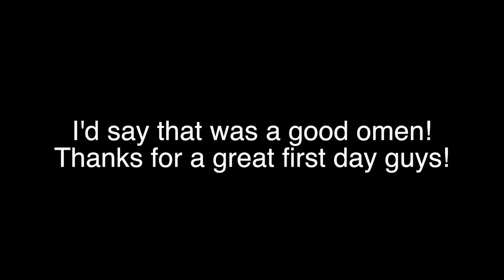We have a visitor